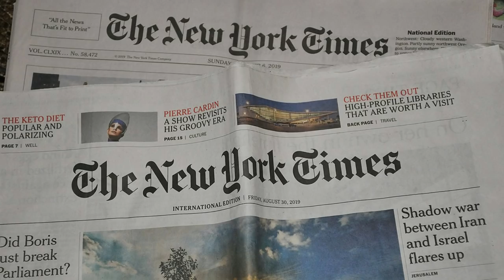Mestyat Betna | ኣመሪካ ካብ ወደባት ኤርትራ እንታይ እያ ትጠልብ ዘላ?